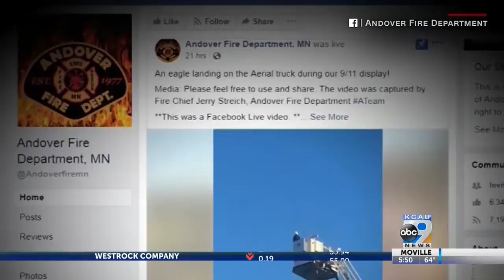Take A Look At This - 9/13/2018